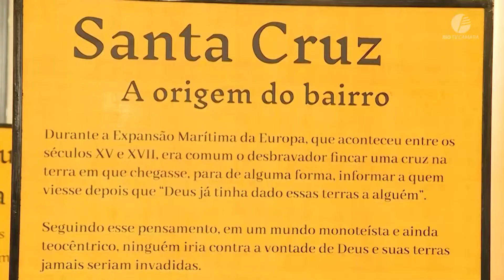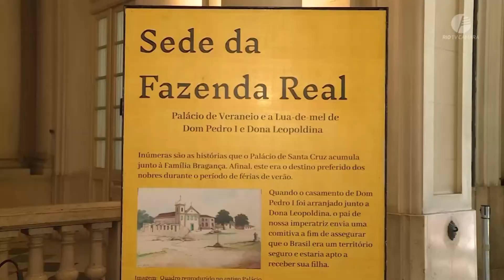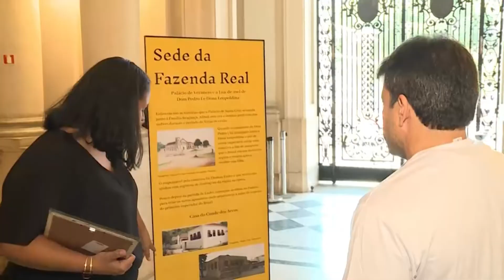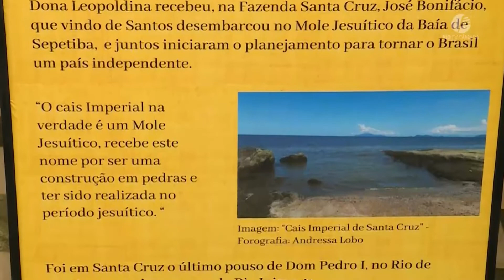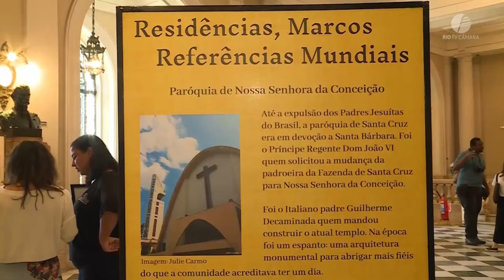Santa Cruz, o bairro Imperial: confira curiosidades que você só encontra na Câmara do Rio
Lua de Mel? Bairro Imperial? Palacete da Princesa Isabel? Câmara Municipal do Rio? Santa Cruz?
Está se perguntando o que tudo isso tem em comum? Vem conferir na reportagem completa.

Nessa reportagem, contamos com a participação do Presidente da Câmara do Rio, vereador Carlo Caiado; do coordenador geral do Núcleo de Orientação e Pesquisa Histórica de Santa Cruz, Bruno Almeida; e da guia de turismo Andressa Lobo.